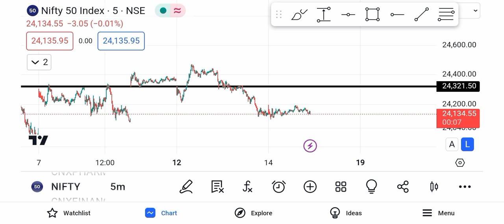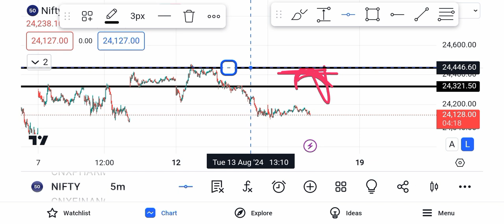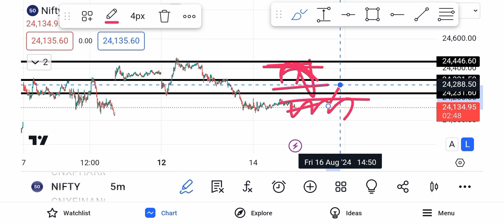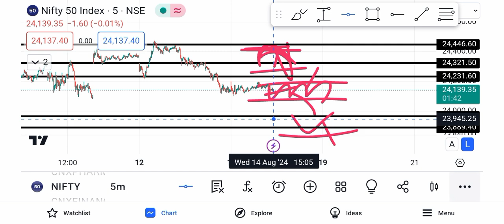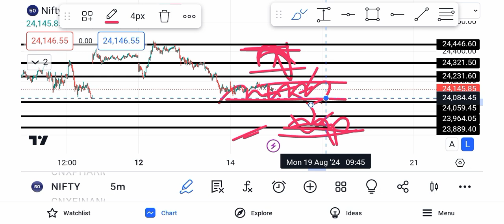Nifty Prediction For Tomorrow 16 August 2024 Friday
Your Queries.
Nifty Prediction For Friday
16 August 2024 Market Prediction
16 August 2024 Share Market
Stock Market Prediction For Friday
Tomorrow Option Trading Strategy
Nifty50 Analysis For Friday
Kal Nifty50 Kaisa Rahega
Tomorrow Nifty50 Kaha Khulega
Tomorrow Nifty Expiry Hero Zero
Kal Kaha Se Banega Zero Hero Trade